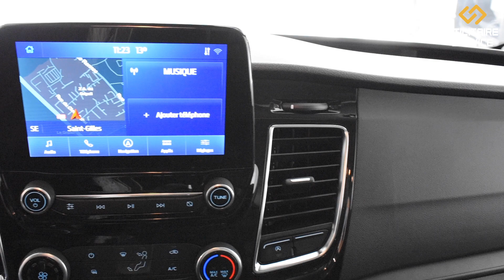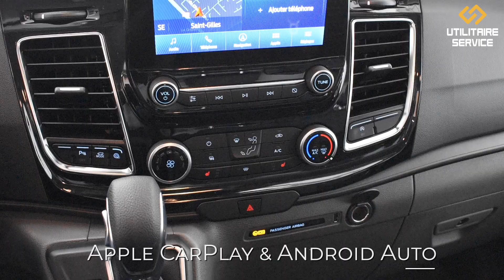🚚 Fourgon Ford Transit custom Sport 320 BVA 185 - Orange glow 🇺🇸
🟠  Un peu de couleur pour vous présenter la version fourgon 3 places du Ford Transit Custom Sport - Orange Glow. Suréquipé, et spacieux, ce véhicule utilitaire est la réponse à vos besoins de tous les jours pour vous rendre sur vos chantiers avec tout le matériel nécessaire. Il allie confort et sécurité, voici quelques uns de ses atouts à découvrir en vidéo. 🚚  📹

Ce fourgon en version 320 L1H1 2.0 EcoBlue 185 Sport est équipé :
- d'une boîte de vitesses automatique 6 rapports
- de l'aide au stationnement avant et arrière
- de la caméra de recul
- d'un écran central tactile de 8'
- de la navigation GPS
- du modem Ford Pass Connect
- du pack Vision + (pare brise et rétroviseurs chauffants)
- d'un kit carrosserie sport
- de feux diurnes à Led
- de phares bi-xénon

Disponibles aux agences de St Gilles (35) et de Chilly-Mazarin (91), rendez-vous sur notre site web pour en savoir plus ou appelez nos conseillers commerciaux.

Suivez-nous : Instagram / Facebook / LinkedIn / Twitter

Music proposed by Cervonext Electro Music